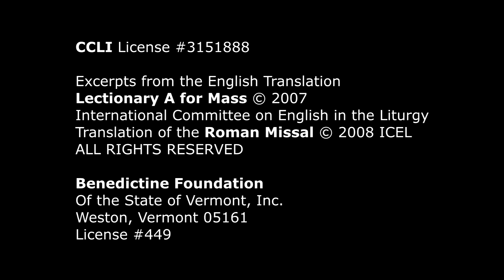Baptism - Eleventh Sunday in Ordinary Time - June 16, 2018